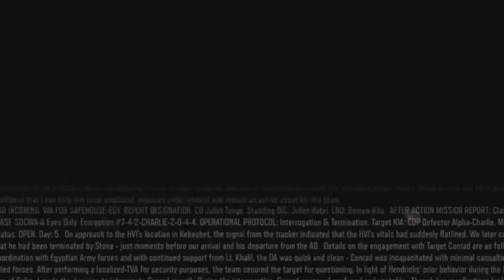call of duty black ops 3 Campaign Walkthrough Part 7